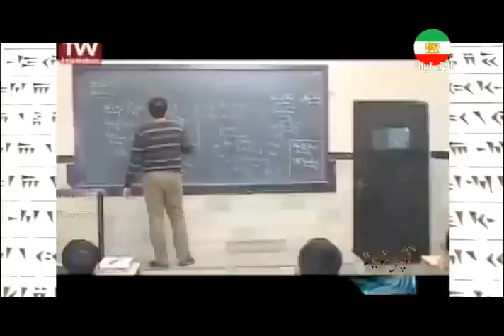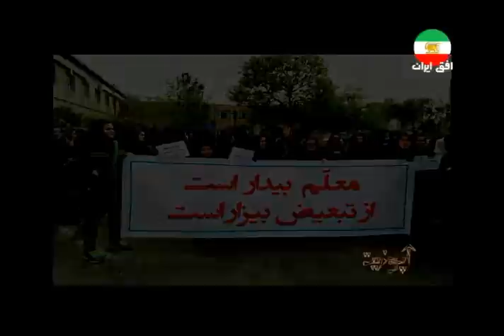Upozit, 106, آپوزيت « برنامه ۱۰۶ »؛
آپوزيت از اين کانال پخش نخواهد شد

دوستان گرامي ـ جناب افشین نریمان (تهیه کننده و مجری برنامۀ آپوزیت) دیروز (چهارشنبه 21 اکتبر 2015) پیامی فرستادند واز من خواستند که برنامه های آپوزیت را دیگر از این کانال پخش نکنم! ـ دلیل آن را من نمیدانم (خود ایشان میداند) چون من برنامه های آپوزیت را از تلویزیون اندیشه ، میگرفتم و برای آپلود آماده میکردم تا هر چه زودتر در دسترس شما قرار گیرند (آن کار من هم به درخواست روشن خود ایشان بود که در پایان هر برنامه میفرمودند "اگر این برنامه را مفید یافتید ، در اشتراک گذاشتن آن جدا کوشا باشید") ولی گویا تا زمانی بود که ایشان نیاز داشته باشند و شناخته شوند و درآمدی برای ایشان به بار آید! ـ بهرحال من از ایشان ممنونم که درخواست خودشان را به این کانال ابلاغ کردند! ـ با کرنش به درخواست چناب افشین، امید است که خرسندی و رضایت ایشان هر چه بیشتر فراهم گردد ! ـ ممنون از شما

متن پیام جناب افشین چنین بود؛
upozittv
با درود ـ این برنامه فقط میتونه از طریق صفحه رسمی برنامه در یوتوب در اختیار عموم قرار بگیره. لطفا بعد از خواندن این پیام آپوزیت را در کانال یوتوبتان منتشر نکنید
با سپاس ـ افشین نریمان

IRAN, AFSHIN, UPOZIT, 106, ANDISHEH TV, HASSAN ROHANI, ALI KHAMENEI, NUCLEAR AGREEMENT, SANCTIONS, RUSSIAN, JET FIGHTERS, UAV, UNMANNED AERIAL VEHICLE, RPA, REMOTELY PILOTED AIRCRAFT,